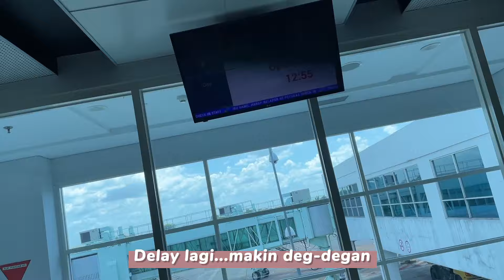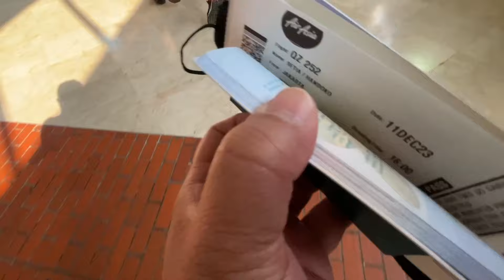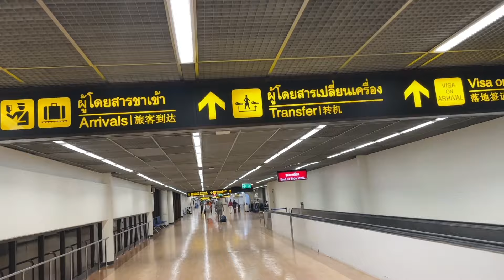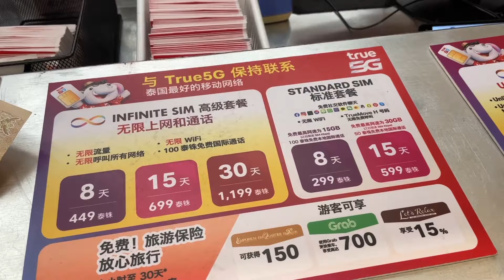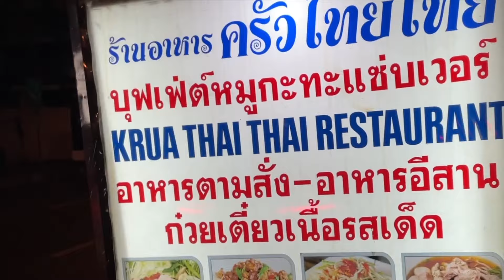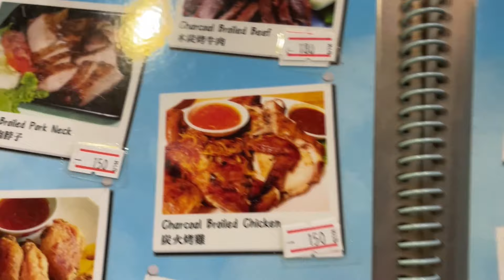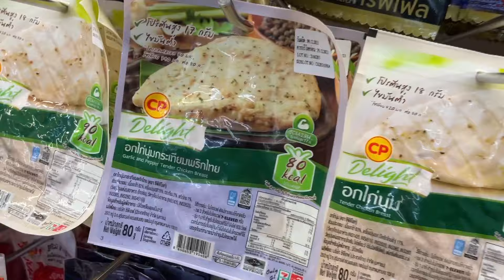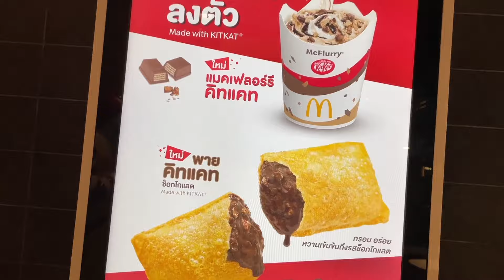OTW BANGKOK via DONMUANG | BANGKOK VLOG 01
Perjalanan  OTW Bangkok dengan bermacam drama hampir ditinggal pesawat karena delay dari pesawat sebelumnya...Tapi we make it

Karena kita berangkat dari Solo, jadi harus ke Jakarta dulu...so deg-degan karena delay dan harus lari-lari mengejar pesawat Jakarta ke Bangkok.

If you're looking for some inspiration for your next trip or simply want to experience the sights and sounds of Bangkok, then this vlog is for you. Come along for the ride and let's explore this amazing city together!